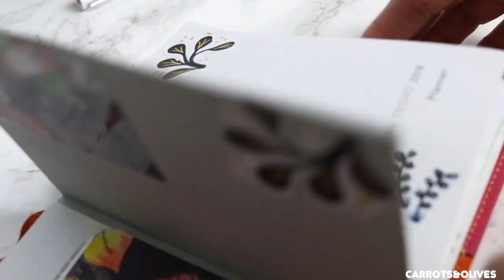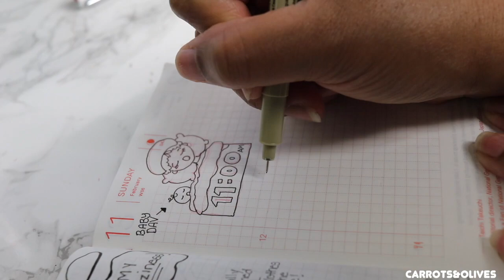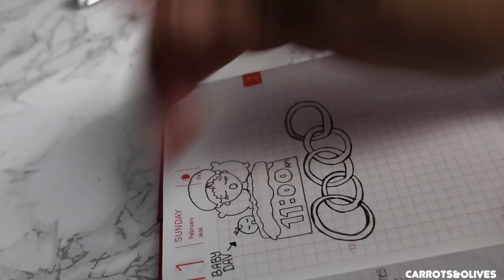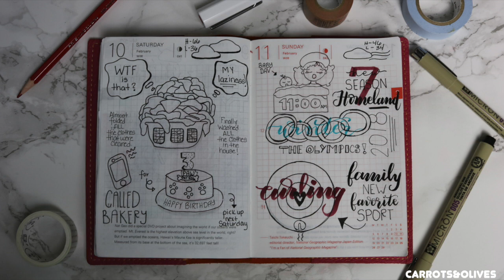Hobonichi Techo| Journal w/ me| Doodles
Hello there beautiful people! I have another hobonichi with me video for this week. I actually really like this video and the music choices. Everything just flowed together well making this video easy and fun to watch! Enjoy.

Hobonichi Techo

Hobonichi Techo Cover/B6 Cover: sojournerusa.net

Koi Coloring Brush Pen

Uniball Signo White

Col-Erase Prismacolor (Red)

Sakura Pigma Microns

It is finally opened and I am now not only selling digital prints but also stickers as well. It is a work in progress, but I’ve added multiple listings and taking custom order request. 💜 Love & Peace!!!

Favorite Fountain Pen Ink:
Iroshizuku Ink:
Ama-Iro (blue)

Please provide all your questions and comments down below.

Camera Used for Filming:
Canon T6i

Let’s keep in touch:
💙LOVE ephemera
💙LOVE stickers
💙LOVE scrapbooking bits and pieces
💙LOVE Snail Mail 📜🐌:

*Please note, when you purchase a product using my link, the cost is still the same to you. Thank you for supporting the companies that help keep Carrots&Olives going!*